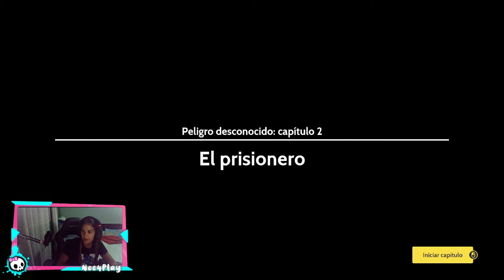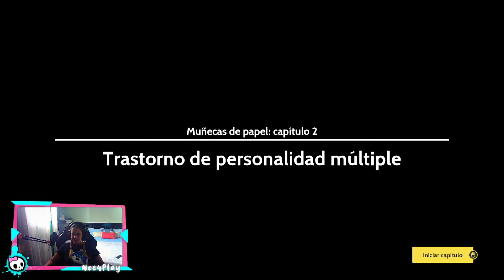Last Stop Cap 2